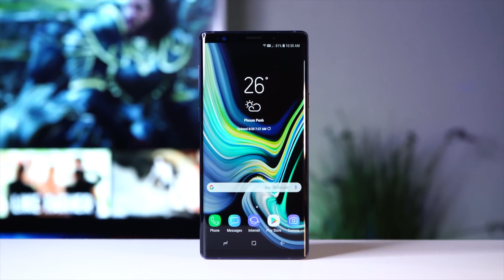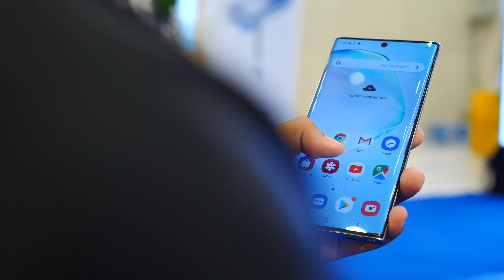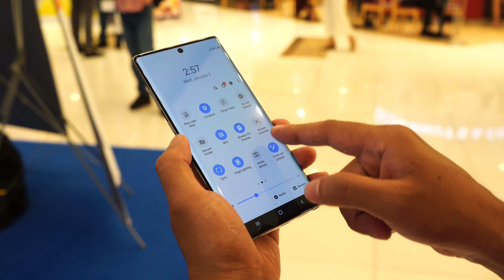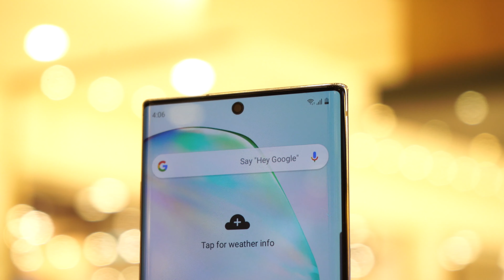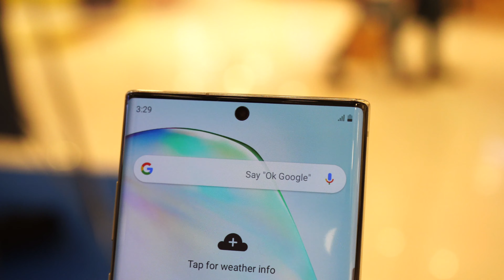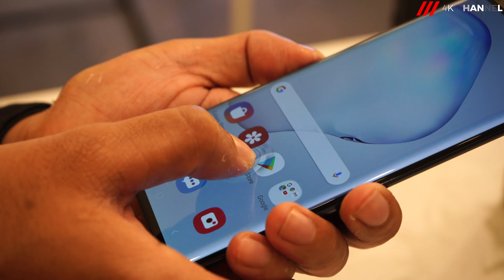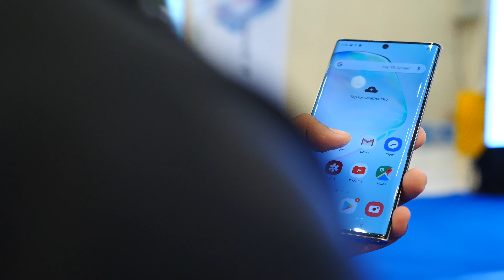Galaxy Note 10 | Note 10+ : ចំណាប់អារម្មណ៍ នៃការចាប់កាន់ជាលើកដំបូង!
មានមហាជនមិនតិចទេ ដែលបានទន្ទឹមរង់ចាំកំពូលស្មាតហ្វូនប៊ិចប្រចាំឆ្នាំ 2019 នេះ! វាបានប្រកាសចេញជាផ្លូវការនៅម៉ោង 3 ទៀបភ្លឺ ត្រូវនឹងថ្ងៃ 8 សីហា (ម៉ោងនៅក្នុងប្រទេសកម្ពុជាយើងនេះ)។

ទាន់ក្តៅចិត្តក្រុមហ៊ុនសាមសុង ប្រចាំនៅក្នុងប្រទេសកម្ពុជាយើង ក៏បានបើកកម្មវិធីសម្ភោធជាផ្លូវការ និងតេស្តបង្ហាញ Galaxy Note 10 និង 10 Plus នៅក្នុងថ្ងៃ 08 សីហាជាមួយគ្នា នេះតែម្តង ដោយកម្មវិធីនេះបានធ្វើឡើងនៅក្នុង ផ្សារទំនើប Aeon 1 ជាន់ផ្ទាល់ដី។ ខ្ញុំ និងក្រុមការងារខេមបូរីផត ក៏បានចូលរួមនៅក្នុងកម្មវិធីនេះផងដែរ ហើយក៏បានតេស្តសាកល្បងខ្លះ ជាមួយនឹងស្មាតហ្វូនត្រកូល Note ជំនាន់ថ្មីពីរម៉ូឌែលនេះ។ ចឹងដើម្បីកុំឲ្យខាតពេល ខ្ញុំក៏បានធ្វើជាវីដេអូ Hands on ខ្លី ពី Samsung Galaxy Note 10 និង Note 10 Plus ឲ្យគ្នាយើងបានឃើញត្រួសៗពីវាជាមុនសិន មុននឹងដល់ពេលដែលវាទាំងពីរនេះ ហោះមកដល់ Office របស់ Cambo Report។ ហ្នឹងហើយវាក៏នៅមានម៉ូឌែល Note 10 5G និង Note 10+ 5G ផងដែរ ប៉ុន្តែវាមិនទាន់មានបង្ហាញវត្តមាននៅក្នុងប្រទេសយើងនៅឡើយទេ។

វីដេអូបង្ហាញពីលក្ខណៈសម្បត្តិរបស់វា លម្អិតពេញលេញ ជាមួយការតេស្តជាក់ស្តែង នឹងមកដល់ក្នុងពេលឆាប់ៗ។